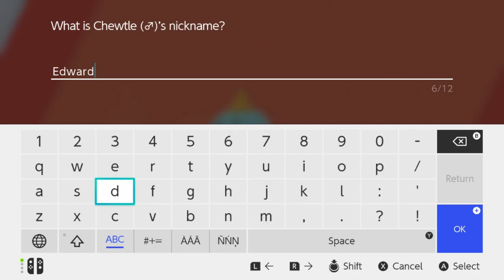Let's Play Pokemon Shield (Blind, Nintendo Switch) Episode 9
In this episode, we reach the new town and meet up with Chairman Rose and another unexpected character.